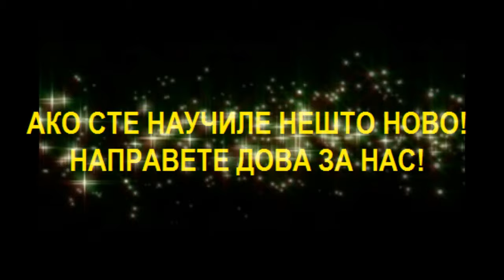ДА СЕ СОЧУВАМЕ ОД ТРИ СВОЈСТВА I Ариф еф Рамадани